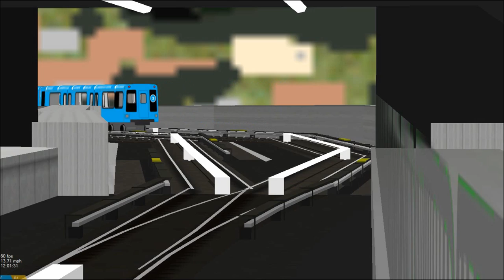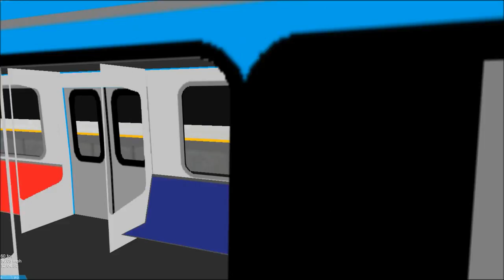OpenBVE HD: Chasing TTC UTDC ICTS ART Mark 1 on Line 3 Scarborough (Kennedy to McCowan)